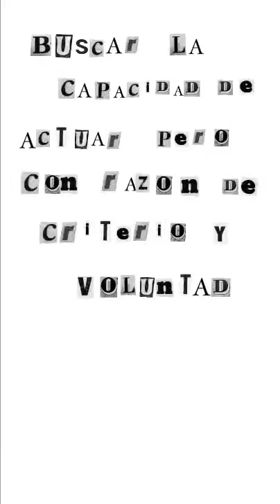Poema sobre la libertad